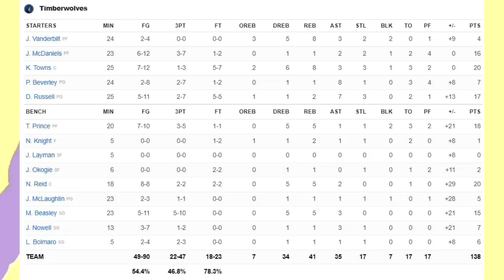Minnesota Timberwolves vs Oklahoma City Thunder Full Game Highlights | March 4 | 2022 NBA Season